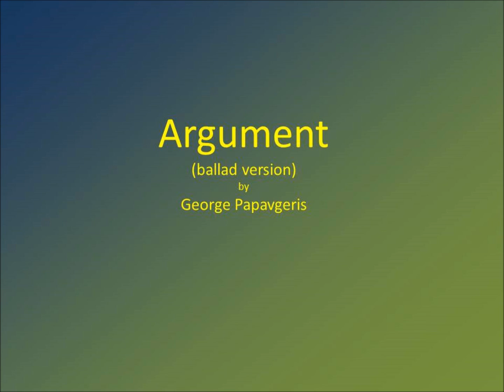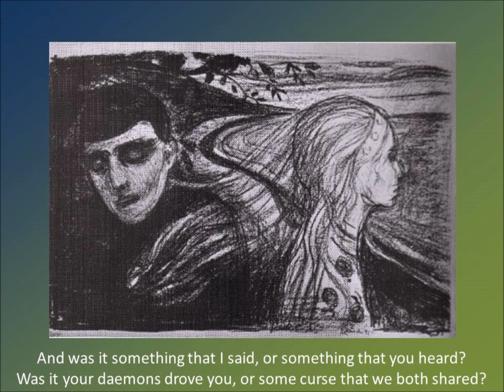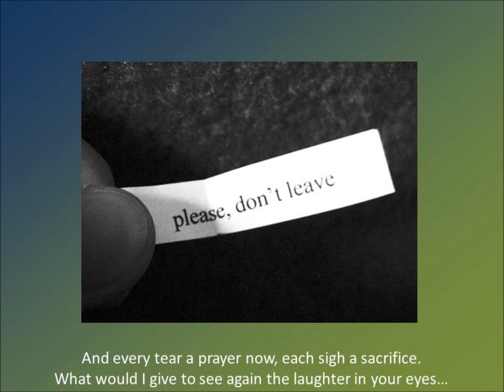Argument (ballad version)